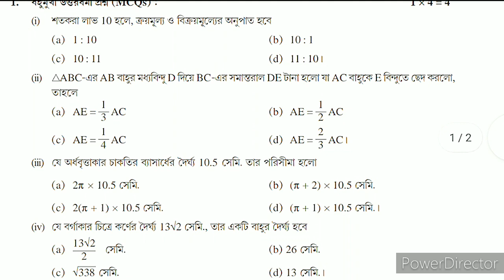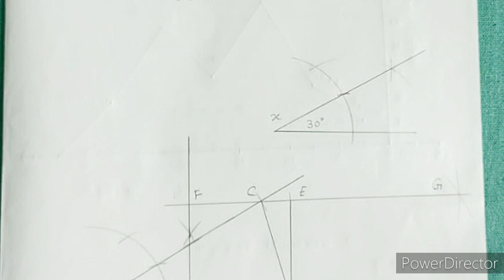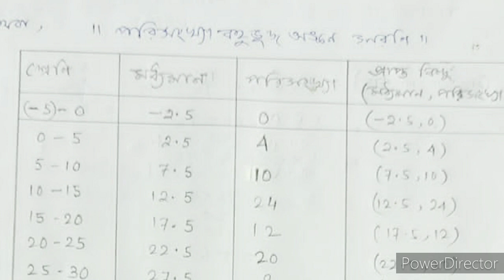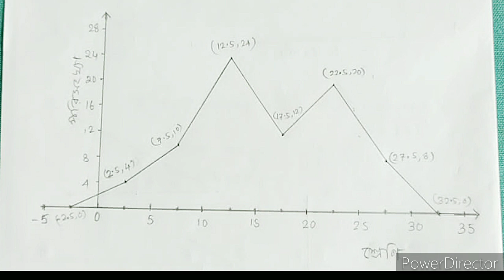Model Activity Task Class 9 Math Part 6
Smart Watch for Smart people: